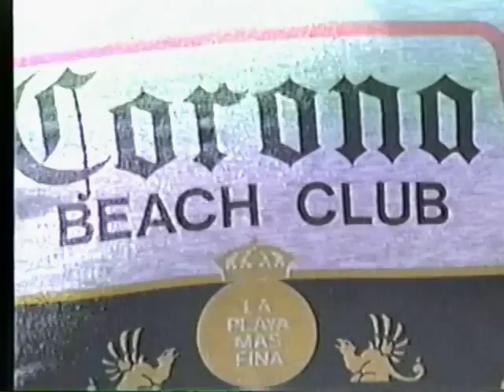1988 Carla's First Michelites Game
Carla & Karen's soccer game with the Michelites